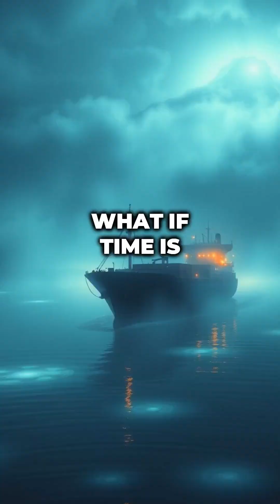TOP 5 PLACES WHERE TIME DOESN’T EXIST ⏳✨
From the edge of black holes to the mysteries of quantum space, there are places where time simply breaks down — or doesn’t exist at all. ⏳✨ These 5 mind-bending locations challenge everything we know about reality itself.